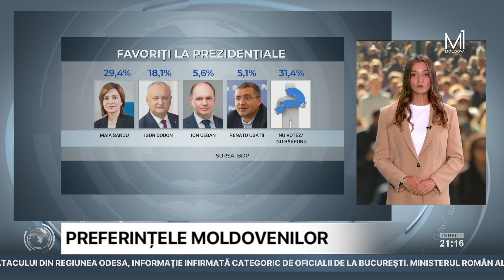Sondaj BOP: Trei partide ar accede în Parlament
Trei partide ar accede în Parlament, dacă duminica viitoare ar avea loc alegeri parlamentare anticipate. Este vorba de PAS, PSRM şi Partidul Renaştere, satelitul Partidului „Șor”, declarat neconstituțional, la care au aderat mai mulţi deputaţi socialişti. Cel puţin aşa arată datele sondajului desfășurat de Barometrul Opiniei Publice, realizat de către compania CBS Research la comanda Institutului de Politici Publice.